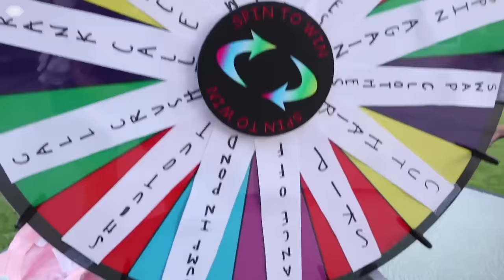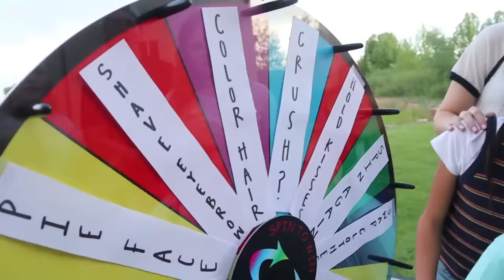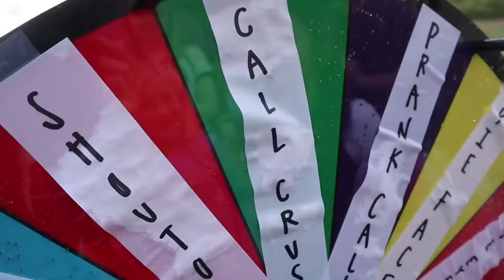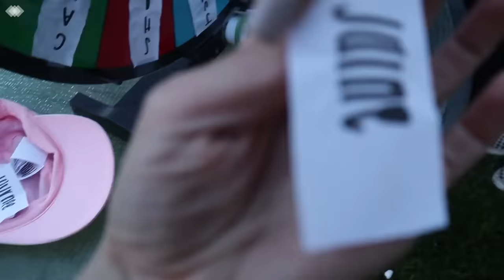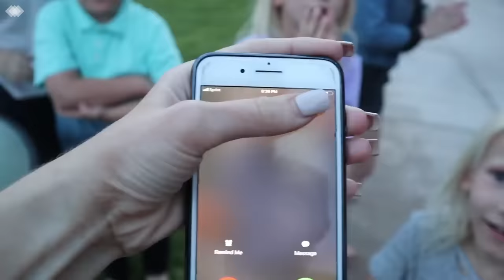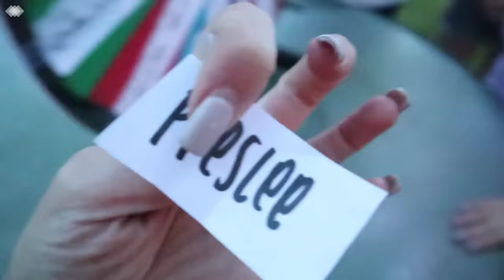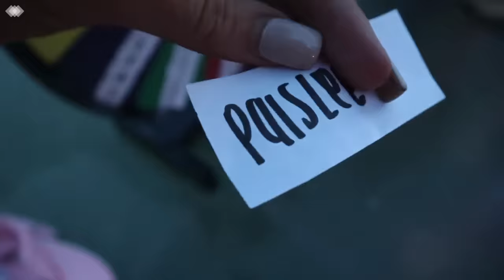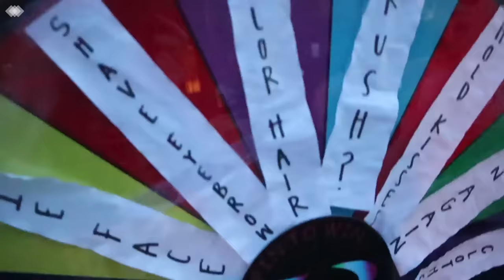SPIN The MYSTERY WHEEL & DOING Whatever it Lands On!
This is a LAST TO Challenge! We spun the mystery wheel & did whatever it landed on! Lets just say it went not as planned with some of the challenges!

Follow Along with our BIG FAMILY :
MAIN FAMILY INSTAGRAM:

MOM- Tiffany
DAD- Benji